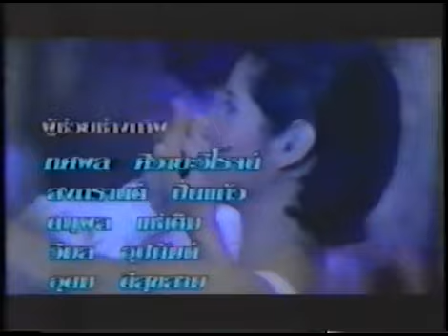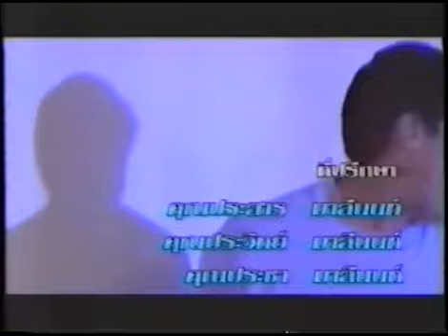Snaeh Mean Obaikol 068